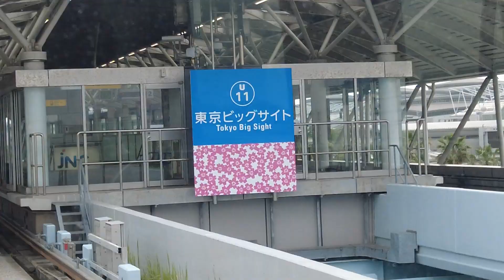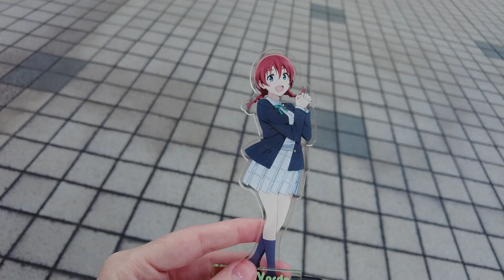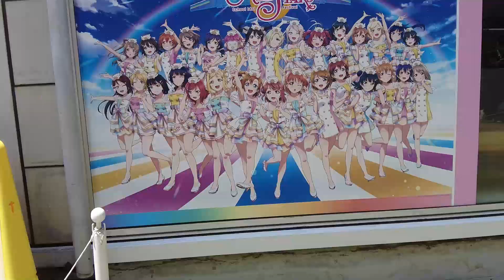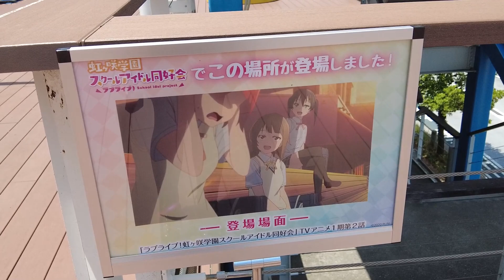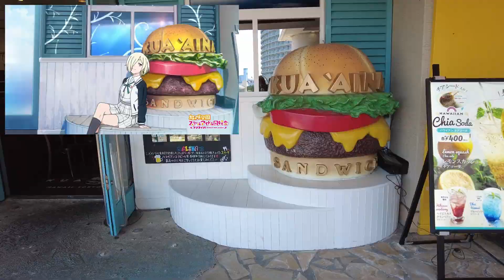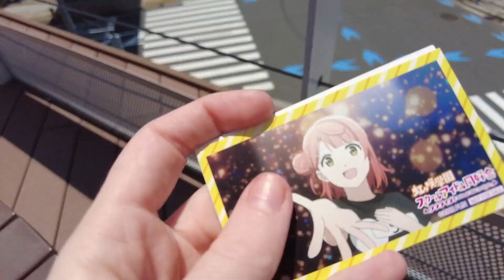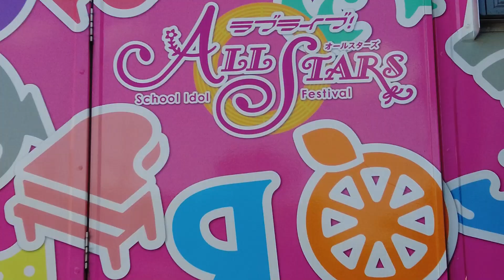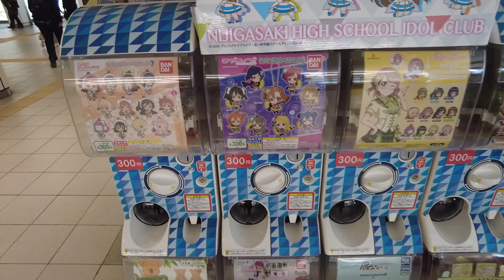Anime Pilgrimage to Odaiba | Love Live Nijigasaki City!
For this anime pilgrimage, we find ourselves in Odaiba, Tokyo! Let's see where Love Live Nijigasaki is set in Japan.